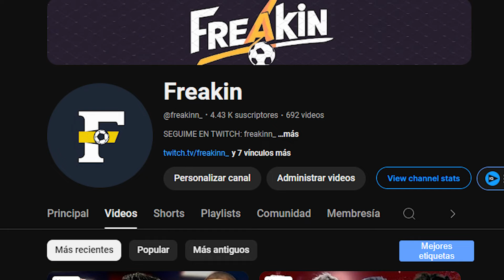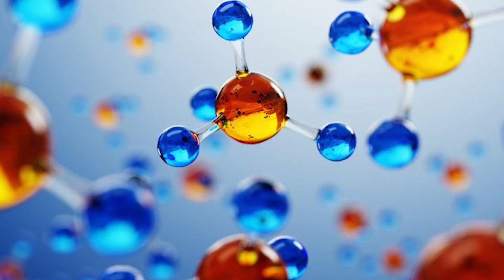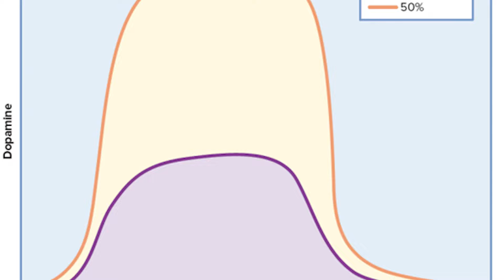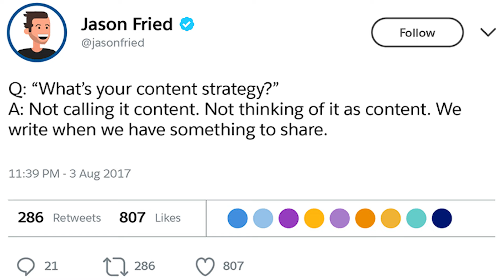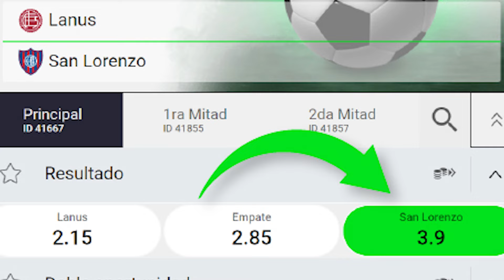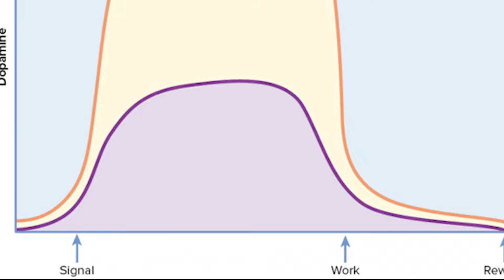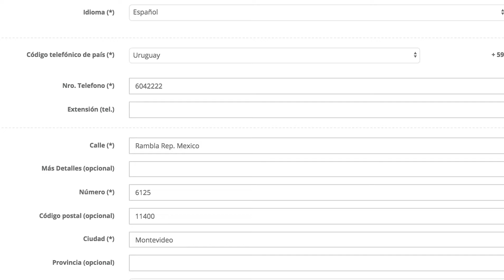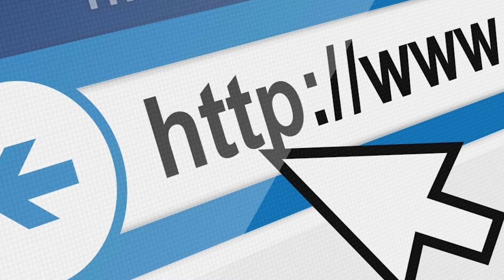LUDOPATIA: ORIGEN de la ADICCIÓN y el rol de las redes sociales e INFLUENCERS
DE ACA SALE TODO EL CONTENIDO QUE ESTAS VIENDO